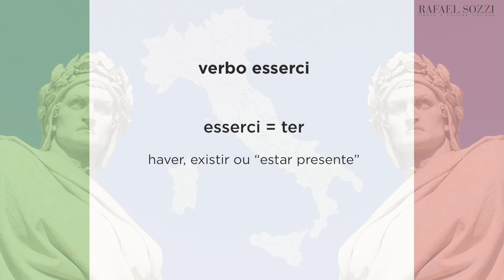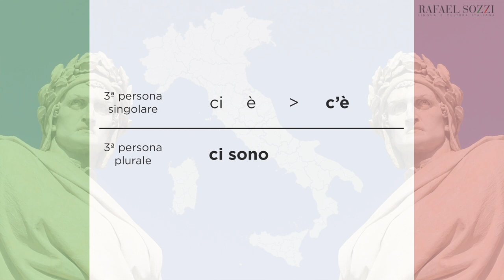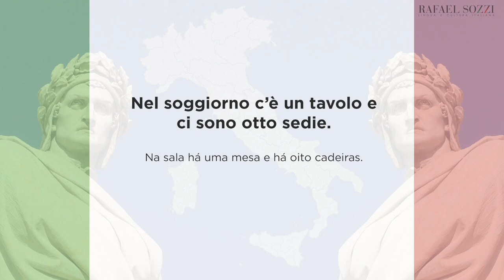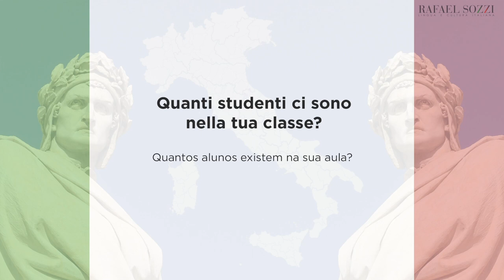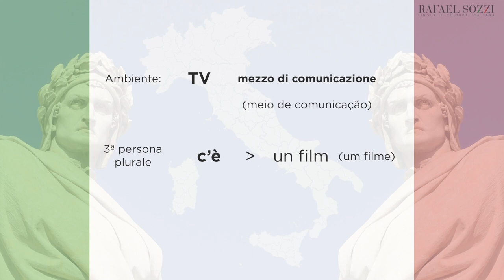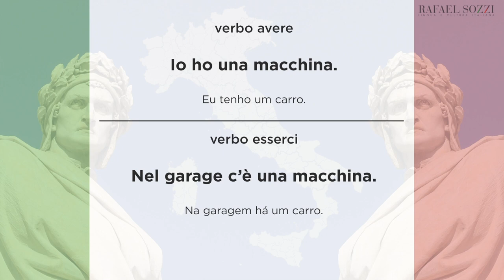VERBO ESSERCI - Verbo haver em italiano - Lingua italiana #15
Aula 15 - Lingua Italiana - Verbo Esserci

Ative as legendas!! Escolha entre português e italiano!

Imagem vinheta: Monumento a Dante Alighieri di Enrico Pazzi (1865) - Piazza Santa Croce